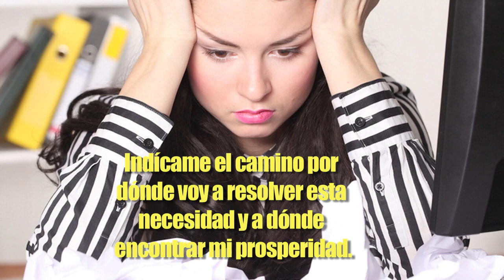ORACIÓN PARA CUANDO ESCASEAN LOS RECURSOS ECONOMICOS